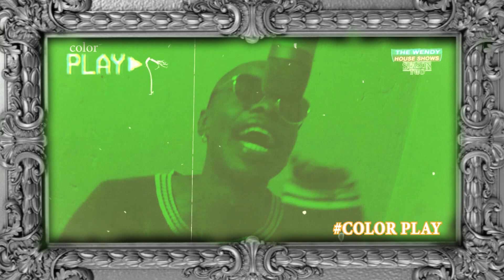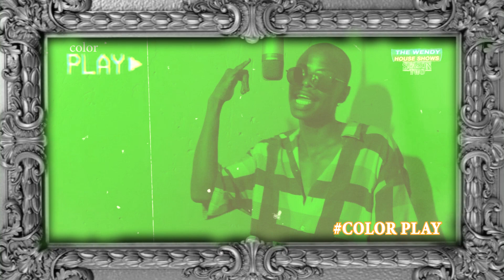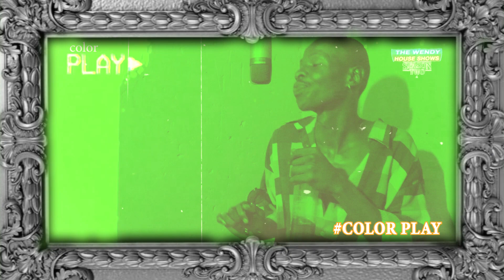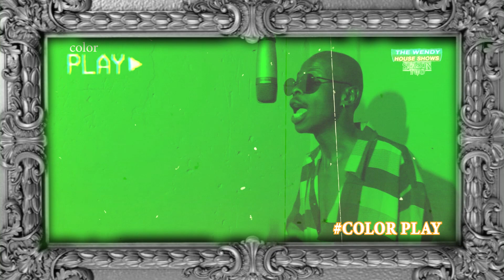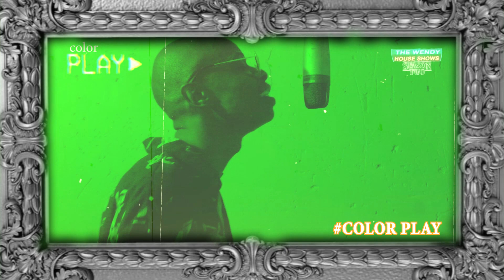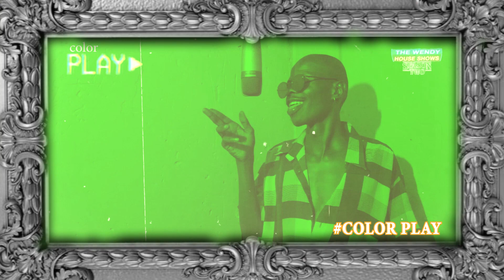PANDALOCASH - IT's A VIBE @the wendy house showCOLOR PLAY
THE Wendy House Show is a platform for up and coming artist /musician and Color Play is a segment brought to you by Kemenyonyo TV and Kemenyonyo Productions where we aim to promote artists new music though a studio performance. Directed by @Pule Ngamla

Company: KEMENYONYO PRODUCTIONS
Channel: KEMENYONYO TV
Platform: THE WENDY HOUSE SHOW SEASON 2
Segment: COLOR PLAY
Artist: PANDALOCASH
Track : IT'S A VIBE